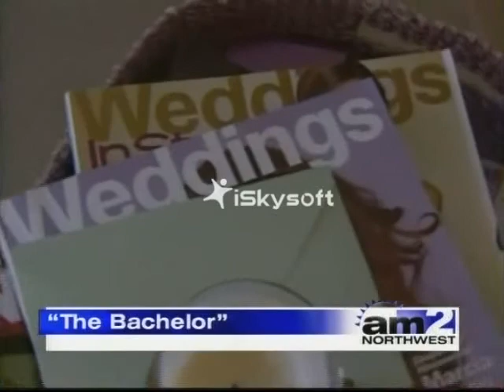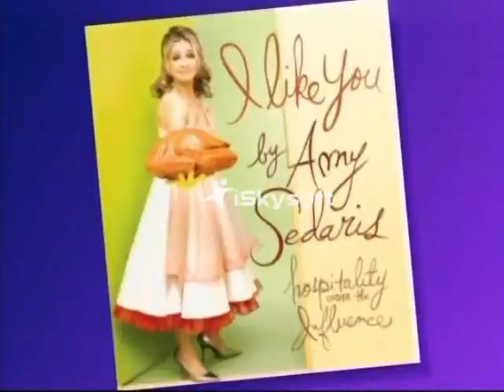Co-Host AM Northwest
Carl Click' Co-Hosts KATU's long-running morning talk show "AM Northwest."  w/ Helen Raptis.